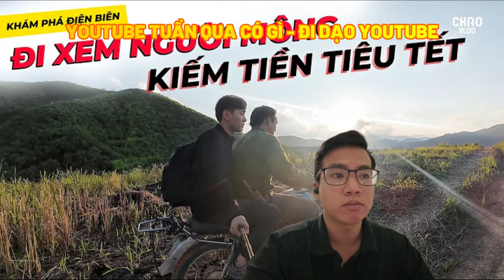Những kênh youtube nổi tiếng nhều view nhất 2023